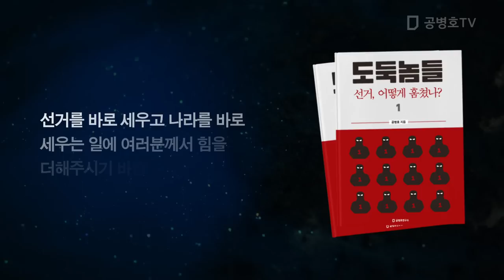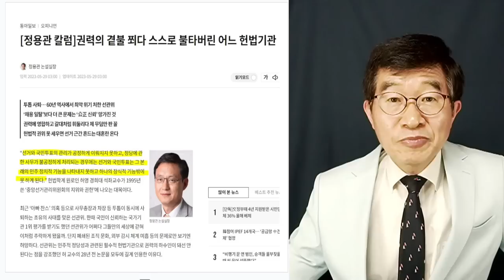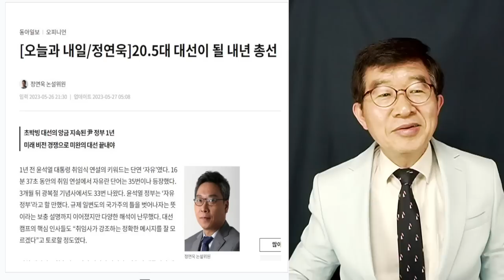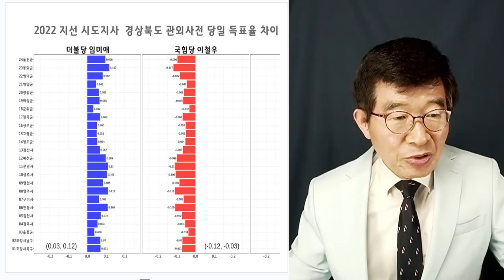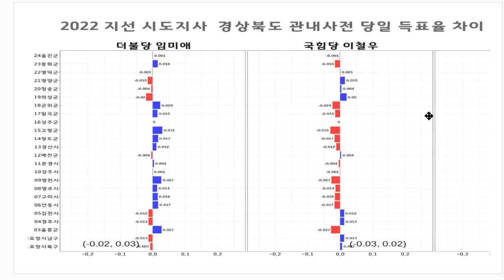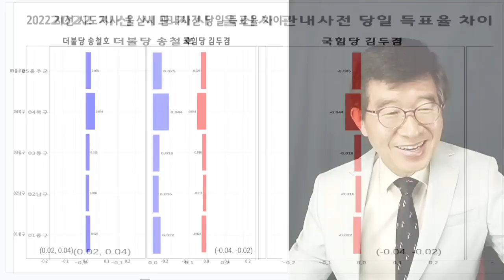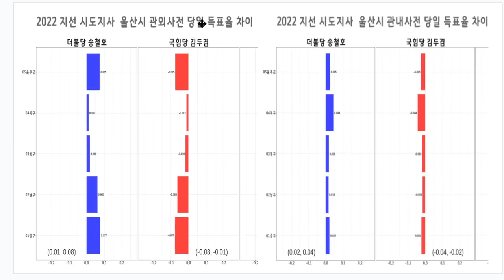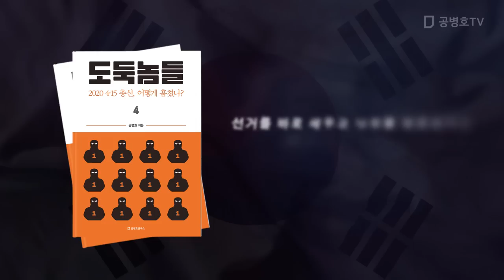선관위, 안하무인 / "쟤 누구야, 그냥 날려버려" / 간이 남산만큼 나온 사람들 [공병호TV]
Bitcoin : 3MTW849AkP2ftLeSK2teZHMmzLu7Z83s9U